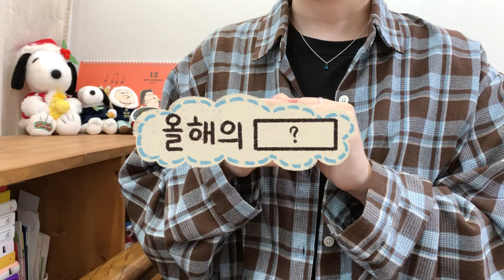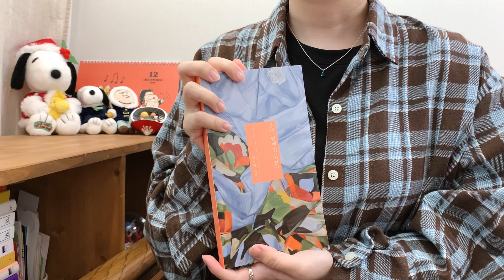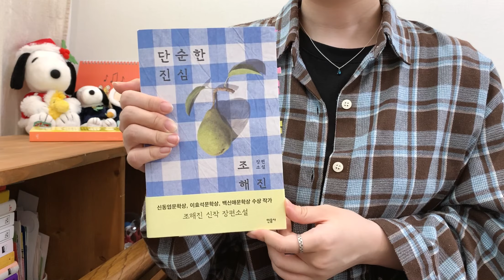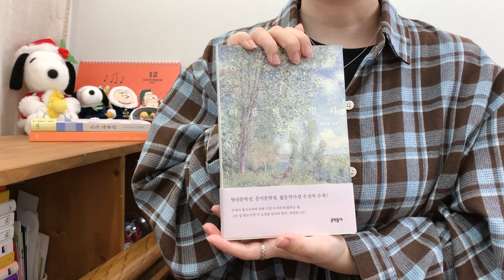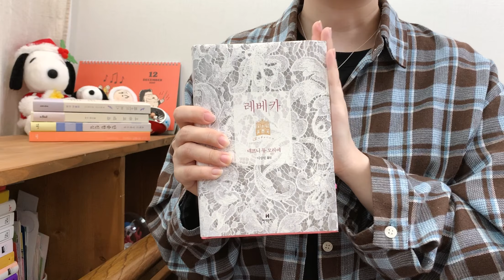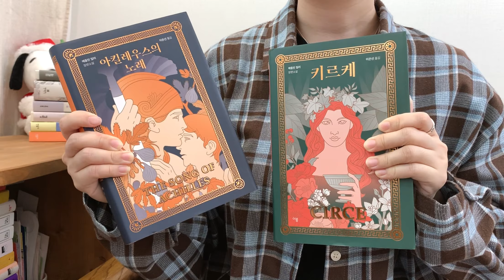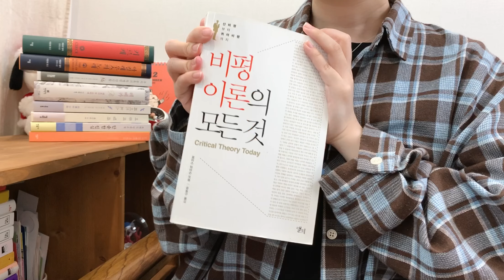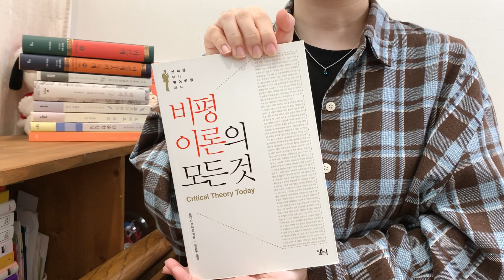2020년 베스트 📚🏆 올해 최고의 ㅇㅇ 책들을 소개/영업합니다❤️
오늘은 제가 올해 만났던 책들 중에 다시 한번 추천하고 싶은 베스트 오브 베스트 책들을 소개(이자 영업)하는 영상을 가지고 왔습니다📚❤️ 2020년은 사실... 정말 힘들었고 다신 보기 싫은 그런 해이기는 했지만, 그와는 별개로 좋은 책들을 많이 만나서 즐거운 마음으로 영상을 만들었어요. 남은 연말 기간 동안 이 책들 중에 한 권 골라서 읽어보시는 것도 정말 좋을 것 같습니다! 여러분의 연말(+새해) 독서에 이 영상이 도움이 되길 바라며...😎
오늘도 영상 봐주셔서 감사합니다. 며칠 전 첫눈이 내려서 그런지 이제 정말 추운 겨울이 되었네요! 다들 건강 조심하시고, 포근하고 안전한 연말 보내세요❄️

📚Books
🏆올해의 마음
한정현, 「우리의 소원은 과학 소년」, 『소녀 연예인 이보나』 (민음사)
조해진, 『단순한 진심』 (민음사) - 민음사에서 영상 노출 의무 없이 선물로 보내주셨던 책입니다(광고 아님).

🏆올해의 제목
에밀리 정민 윤, 『우리 종족의 특별한 잔인함』 (열림원)

🏆올해의 발견
매들린 밀러, 『아킬레우스의 노래』, 『키르케』 (이봄) - 이봄에서 영상 노출 의무 없이 선물로 보내주셨던 책입니다(광고 아님).

편집: LumaFusion, Procreate, Snow 어플